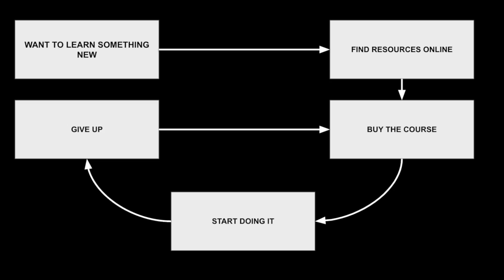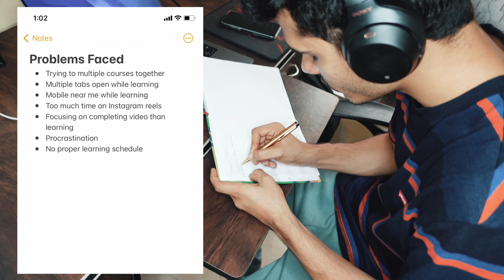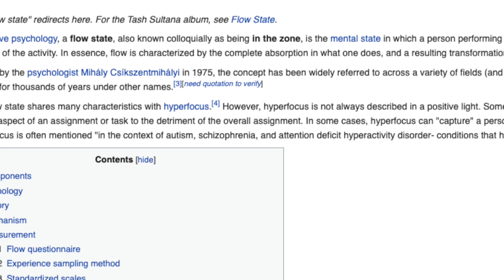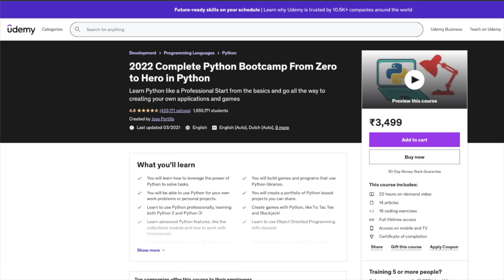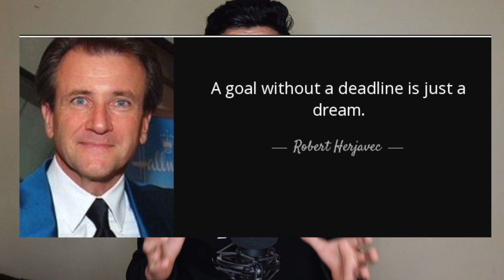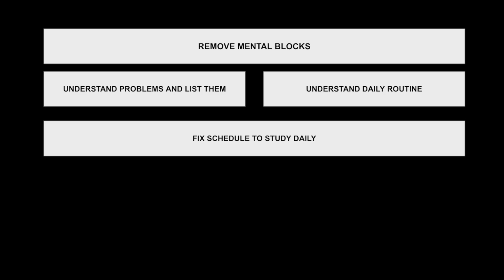How To Learn Coding Fast from Courses?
One thing many people and I struggled in my life is finishing courses, we buy bunch of courses to learn new things but never able to finish it!

In this video, I have explained my strategies to do courses and finish them in timely manner

Timestamps
0:00 The Struggle We Face
1:15 List of problems while doing a course (DON'T SKIP THIS!)
5:30 Doing courses right way (VERY IMPORTANT)
8:07 How To Execute

3 Books You Should Read

✨ Tags ✨
how to learn fast, free udemy courses, how to learn from course, finish courses fast, how to do online course, course to learn coding, learn coding for free, learn coding fast